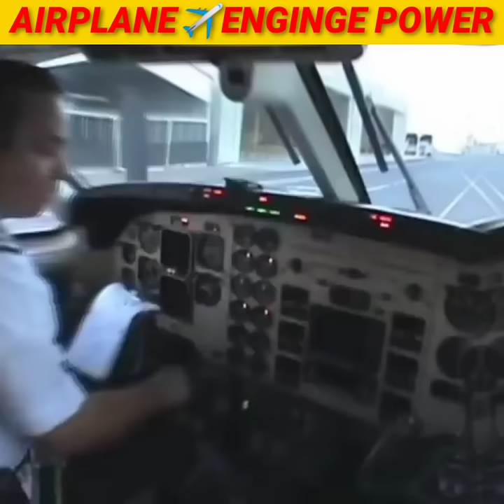Airplane✈️Engine Power 🔥💪|shadfacts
Hello guy's welcome back to my youtube channel Shadfacts // I hope ke aap sab ko hamare video's pasand aate honge or agar aap hamari video pehli baar dekh rahe ho to video ko like kar do or channel par pehli baar visit kiye hoto please channel ko subscribe krdo or isi  tarah suport krte rahiye❤️

top 5 amazing facts about free fire
top 5 amazing facts about universe
top 5 amazing facts about india in hindi
top 5 amazing facts in english
top 5 amazing facts about animals
top 5 amazing facts about malala
top 5 amazing facts of the world
top 5 interesting facts about japan
top 5 interesting facts about seamus heaney
top 5 facts in hindi
top 5 facts in the world
top 5 most beautiful things in the world
top 5 interesting facts about ospreys
top 5 fun facts about ohio
top 5 facts on marriage in islam
top 5 facts of free fire
top 5 facts of india
top 5 facts of south africa
top 5 facts of stonehenge
top 5 interesting facts about new zealand
Top 5 amazing facts about Hindi
top 5 amazing facts about Japan
top 5 amazing facts
top 5 amazing facts trending
new facts
hindi facts

SHORT
amazing facts short video
fact video
facts new video
new facts
random facts
top enigmatic facts
facts
fact
FactAZD facts
FactAZD shorts
amazing facts
FactAZD
facts in hindi
Shorts
shorts feed
top amazing facts
facts about lion in hindi
facts about a lion
interesting facts about asiatic lion
amazing facts about lion in hindi
5 amazing facts about lion
interesting facts about lion
interesting facts about lion in hindi
5 facts about lion